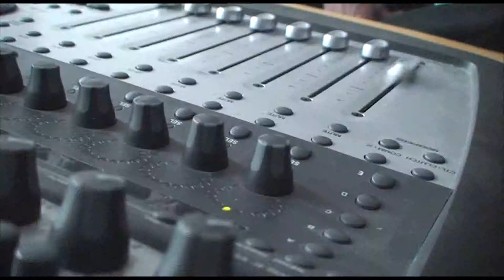Malá velká otázka - Film o filmu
Jak se sklízejí ponožky? Jak to dělají profesionálové? Pohledy do zákulisí a odpovědi na mnoho otázek najdete v tomto filmu o filmu